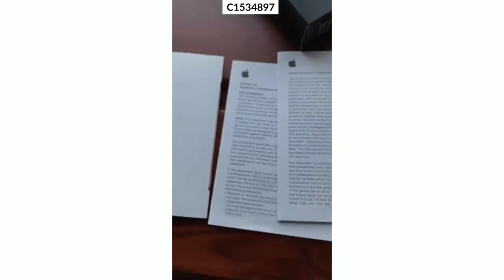Apple Airpods at best price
Apple airpods you may buy from following links